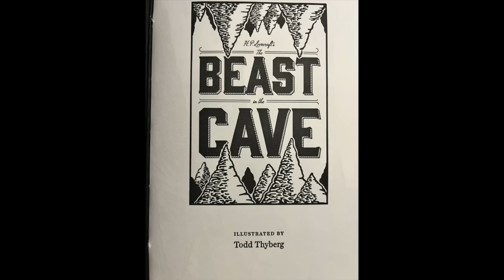The Beast In The Cave by H. P. Lovecraft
This is a reading of H. P. Lovecraft's The Beast In The Cave.

"The Beast in the Cave" is a short story written by H. P. Lovecraft, a famous American horror fiction writer. He first came up with the initial version in the Spring of 1904, and by April 1905, at the age of fourteen, he completed the final draft. The story was initially published in June 1918 in The Vagrant, a publication similar to today's well-edited fanzines.

It's essential to note that this tale is considered part of Lovecraft's early works, often referred to as juvenilia, which means it was written during his youth. In the 1930s, Lovecraft would sometimes share a copy of the story's typescript with his promising young correspondents. He did this to showcase what he had accomplished at their age and to provide them with an initial exercise in rewriting. This served as a way for him to assess their creativity and potential.

I came to read this story because I was contacted by Todd Thyberg of angelbomb.com who is a fine press producer. He's a graphic designer and artist who produces high-quality editions of his own work, but also that of classics in the sci-fi and horror genres such as you might have found in the pulp magazines of the early to mid 20th Century. Todd produces such finely crafted work that when he sent me a copy of his chapbook of The Beast In The Cave, I was minded to read it and interview him too.

The second part of this episode is my interview with Todd Thyberg.

Exclusive Videos For You!
"Hey everyone! Are you a fan of The Classic Ghost Stories Podcast and looking for a way to access exclusive content and perks? Well, you're in luck! By signing up as a member on our YouTube channel, you'll have access to members-only perks such as exclusive videos, behind-the-scenes footage, and much more. Don't miss out on this opportunity to take your ghost story experience to the next level. Sign up as a member today by following this link:

And thank you to all our members who already have!"